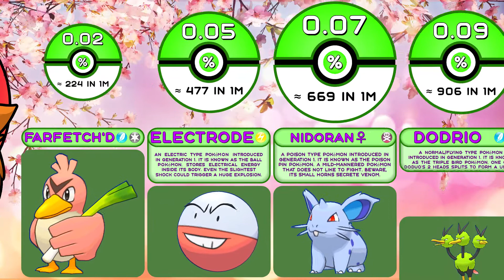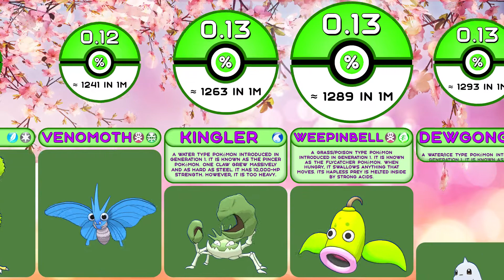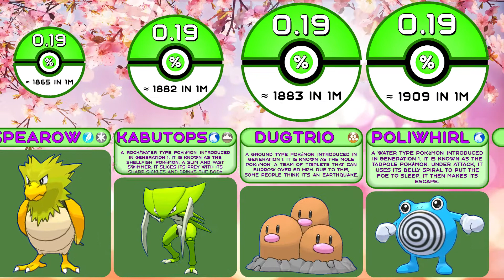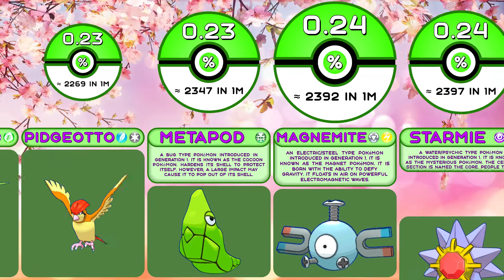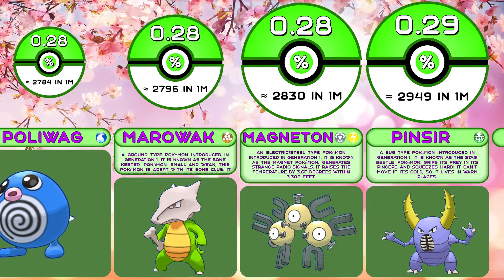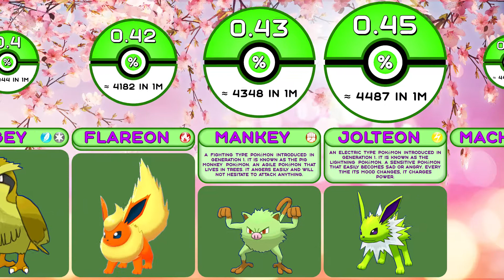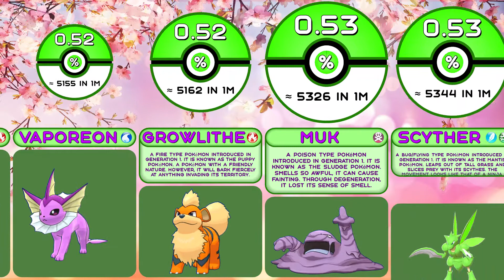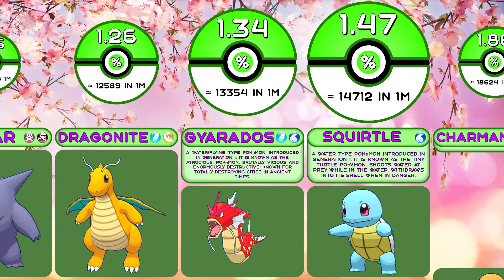Comparison: All 138 Pokemon Average Popularity for all time from Pokemon Yellow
In this statistics comparison from the grandfather of red ball watch data about pokémon from Game Pokemon Yellow, namely pokemon average popularity comparison throughout the time. By watching this pokemon animation on the Statistics Animation Master channel, you will find out the top 10 pokemon in this pokemon war by the pokemon popular. Together with this probability comparison, you will understand what is the average popularity of each Pokémon and what is the probability that someone will choose a particular Pokémon. After that pokemon comparison, you will have a pokemon rating and you will understand which is the most popular pokemon, favorite pokemon and remember the top 10 strongest pokemon with max fame.

Collect your best pokemon team: dragonair, vulpix, haunter, jigglypuff, bulbasaur, magikarp, gengar, dragonite, gyarados, squirtle, charmander, snorlax, abra, onix, ditto, charizard, mewtwo, alakazam, eevee, mew, pikachu, moltres, lapras, zapdos, blastoise, slowpoke, articuno, venusaur.

00:00-04:15 - "Pokémon X/Y Remix: Vs. Elite Four" by RetroSpecter
04:15-06:50 - "Pokemon red/blue opening theme (Wub Machine Electro House Remix)" by PKMNTrainerAl
06:50-10:42 - "Pokémon Sword & Shield - Gym Leader Battle Music [Hi Tech Remix]" by The Musical Ghost
10:42-11:55 - "Pokémon X/Y Remix: Coumarine City" by RetroSpecter